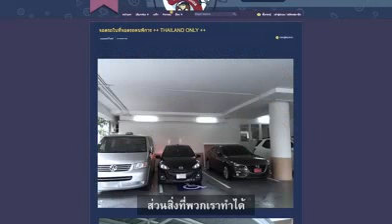ครีมหน้าบางใช้ดีมากๆ จากใบหน้าที่ด้านหน้าจะกลับกลายเป็นคนที่หน้าบางจนหยั่งรู้ถึงความเกรงใจมาก